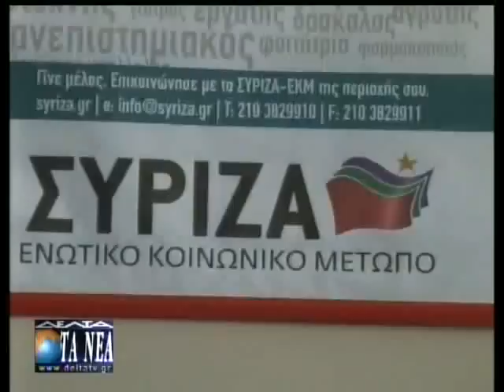"Η ΧΡΥΣΗ ΑΥΓΗ ΕΙΝΑΙ ΠΟΛΙΤΙΚΑ ΕΠΙΚΙΝΔΥΝΗ"